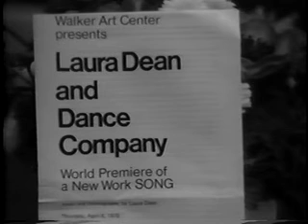Laura Dean Dance & Music / SONG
SONG

Choreography - Laura Dean

Song was commissioned by Walker Art Center and The Brooklyn Academy of Music in 1976.

Please note: This video was shot in black and white in 1976.

LAURA DEAN AND DANCE COMPANY

Performance at Orchestra Hall, Minneapolis, MN. April 8, 1976. Produced by Walker Art Center, Minneapolis MN.

Dancer/Singers: Naaz Hosseini, Marya Ursin, Kristin Lindhal, Angela Caponigro, Ching Gonzalez and Erin Matthiessen. Musicians: David R. White and Laura Dean.

SONG/ Laura Dean Papers/American Dance Festival Archives